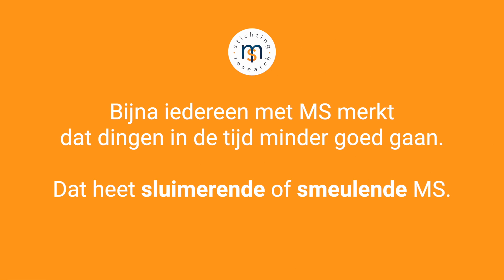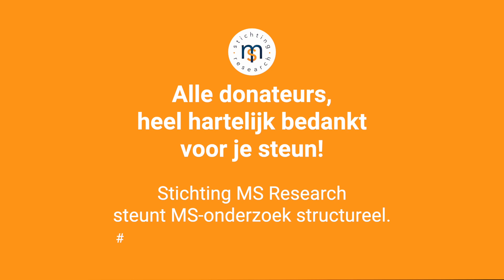Stichting MS Research - Onderzoek geeft meer grip op de langzame achteruitgang bij MS.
Bijna iedereen met MS merkt dat dingen in de tijd minder goed gaan. Dat heet smeulende MS.